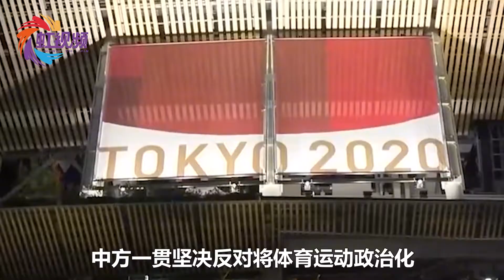美媒转播奥运使用不完整中国地图，中方回应火力全开：立刻纠正！